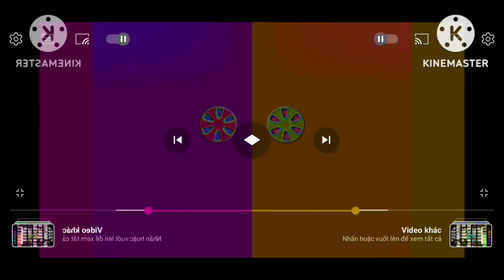(Requested!) MTRCB SPG in Colorama! + G-Major 2016